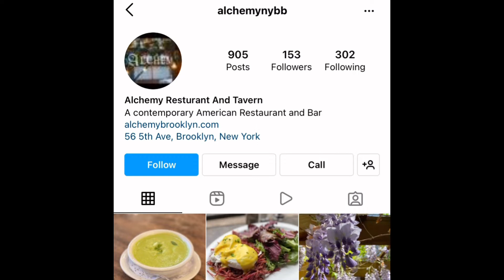NYC Eateries| Alchemy Restaurant - Bk